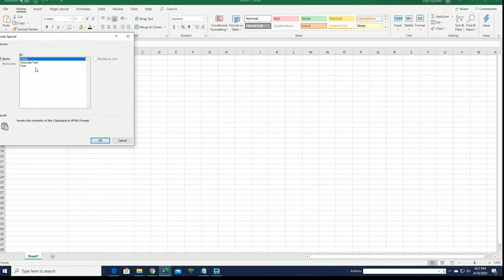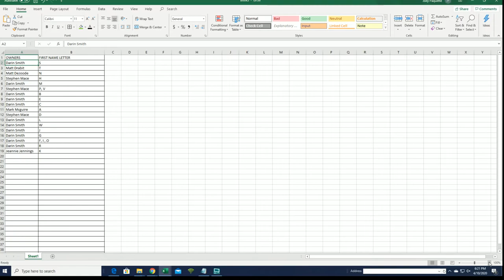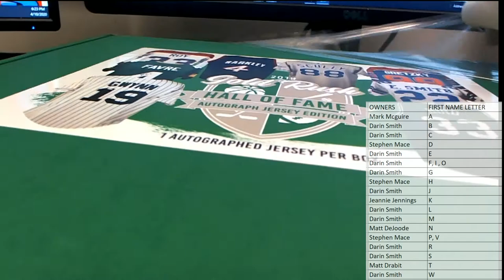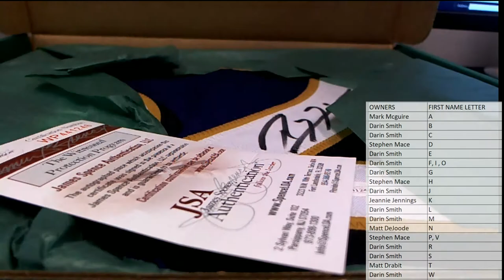2019 Gold Rush Hall of Fame Autograph Jersey Edition Box ID GOLDRUSHHOF201